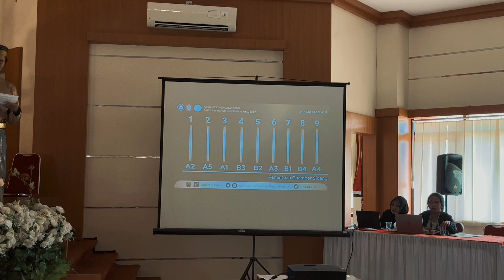OFFICIAL AFTER MOVIE LFMCC X 2023